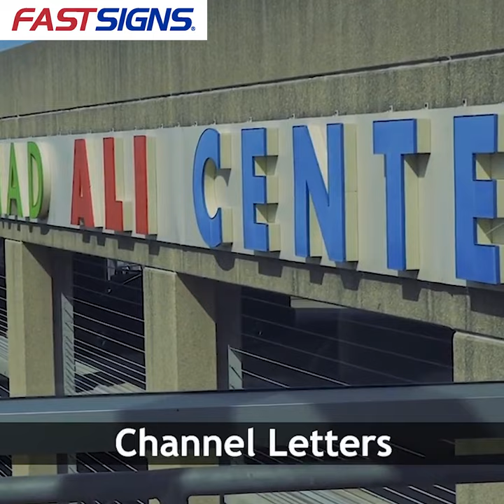Muhammad Ali Case Study Testimonial | FASTSIGNS®